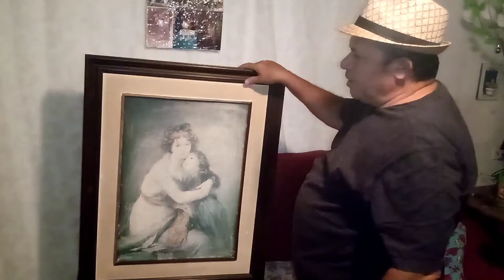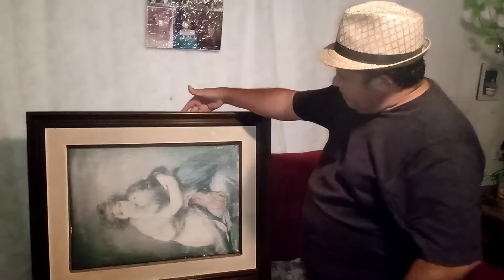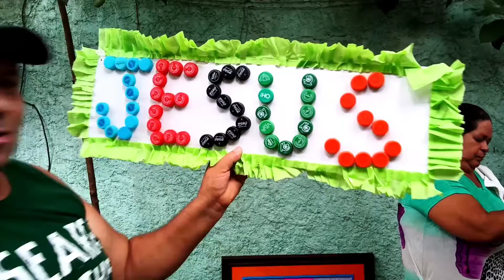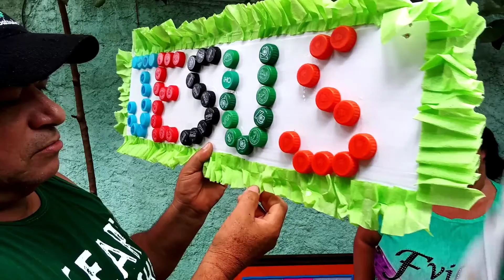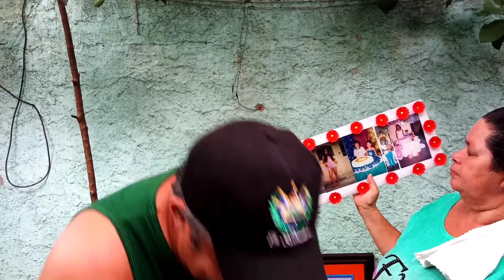Mostrando os artesanatos da minha esposa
é novo aqui?

sejam todos muito bem vindos ao nosso canal